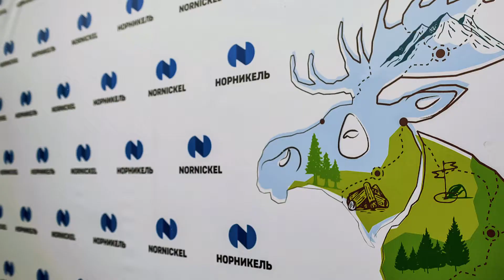ЭкоМарафон в Мончегорске, 19.08.2017